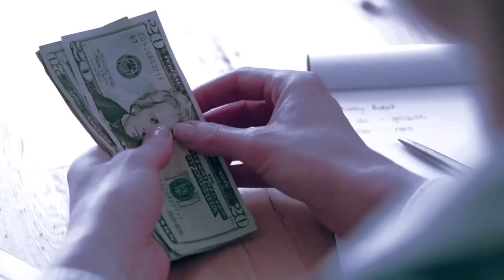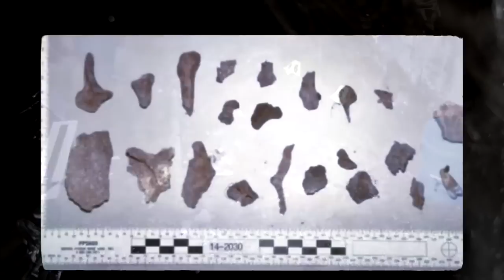Ihr Verschwinden wurde nach 20 Jahren aufgedeckt | True Crime Deutsch | Doku 2022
Bonnie Haim wurde am 21. Mai 1969 geboren und war mit Michael Haim verheiratet. In der Ehe hatten sie den ersten und einzigen Sohn namens Aaron. Michael und Bonnie arbeiteten zusammen, und es kam der Moment, an dem ihre Beziehung in die Sackgasse geriet.

all music is by Scott Buckley